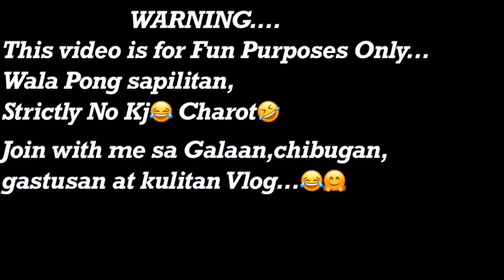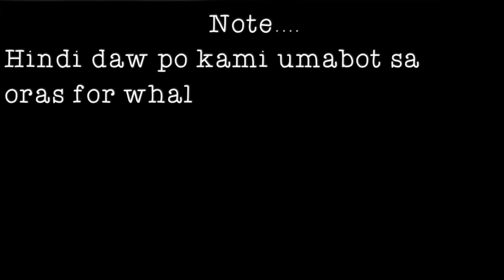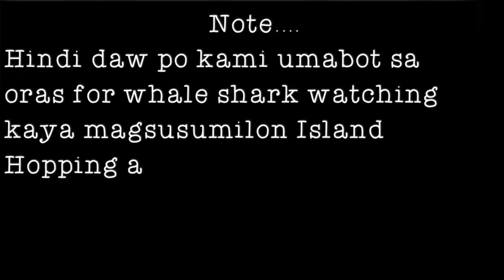Cebu Trip part1|Tawanan at Kalokohan With d Gang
Singapore to Cebu Vlog